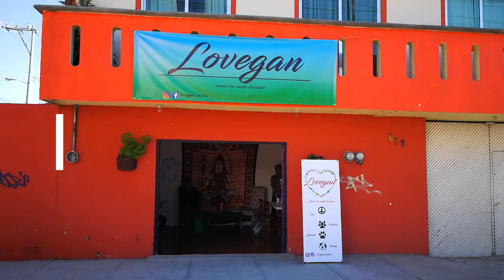Fiesta de veganos raros XVX en Puebla - Polifacética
Así es como se ven las fiestas de veganos mexicanos, activistas, que no consumen alcohol ni fuman. ¡Nada aburrida eh!

Este video es la segunda parte del último vlogmas que les compartí, o sea de la fiesta vegan de fin de año con mis amigos en Puebla y el cumpleaños de mi amigo Pollo. Espero que se diviertan tanto viendo este video como nosotros lo hicimos ese día, que sea una muestra de que para divertirse no hace falta comer cadáveres, participar de industrias rapaces o alterar la consciencia con algún estupefaciente común.

Hagamos que nuestra diversión y entretenimiento estén también libres de crueldad. Y cuéntenme ¿ustedes también entran en modo Super Beast cuando juegan? jajaja